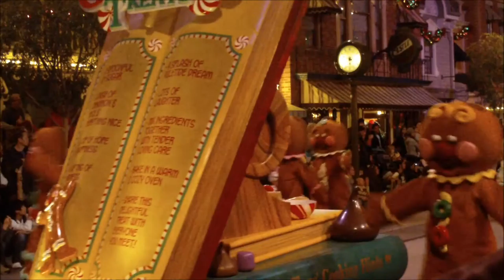Disney At Christmas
Disney christmas time